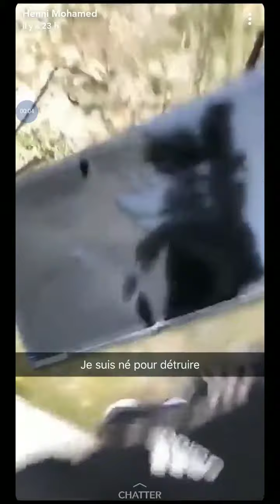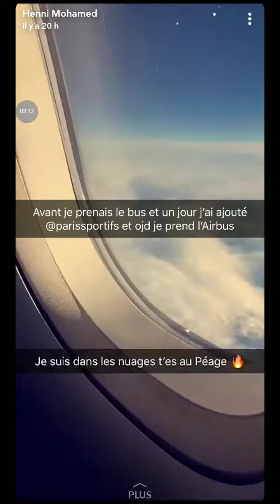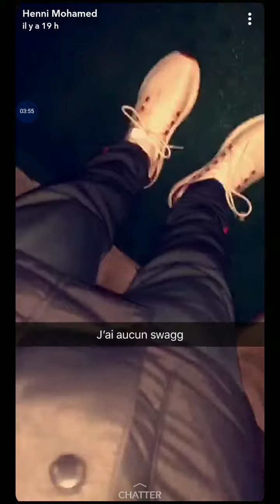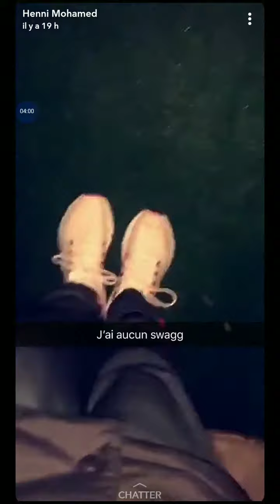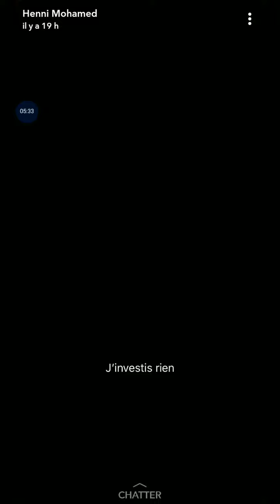Mohamed Henni sur Snapchat : L'histoire du Kébab